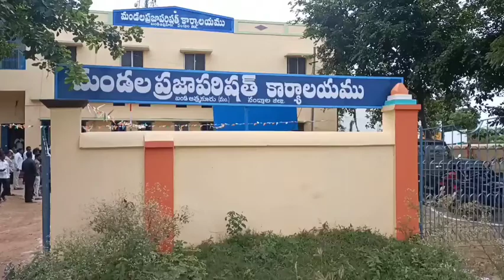బండి ఆత్మకూరు : మండల ప్రజా పరిషత్ సర్వసభ్య సమావేశము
ఉద్యోగులు సమయపాలన పాటించకపోతే చర్యలు తీసుకుంటాం : ఎంపీపీ

బండి ఆత్మకూరు మండల ప్రజా పరిషత్ సర్వసభ్య సమావేశం నేడు మండల ప్రజా పరిషత్ సమావేశ భవనంలో ఎంపీపీ చిన్న సంజీవరెడ్డి ఆధ్వర్యంలో నిర్వహించారు. ముందుగా టంగుటూరి ప్రకాశం పంతులు 150 వ జయంతి సందర్భంగా టంగుటూరి ప్రకాశం పంతులు చిత్రపటానికి పూలమాలలు వేసి నివాళులు అర్పించారు. మండలం లోని పలు గ్రామాలలోని పలు సమస్యల పై మండల అధికారులతో చర్చించారు. ఎంపీపీ దేరెడ్డి సంజీవరెడ్డి మాట్లాడుతూ.. గ్రామాలలో నెలకొన్న సమస్యలను పరిష్కరించాలని, సర్వసభ్య సమావేశంలో తెలియజేసిన సమస్యలను త్వరితగతిన పరిష్కరించాలని, ఉద్యోగులు సమయపాలన పాటించి ప్రజలకు మెరుగైన సేవలు అందించాలని సూచించారు. ఉద్యోగులు సమయపాలన పాటించకపోతే చర్యలు తీసుకుంటామని హెచ్చరించారు. ఈ కార్యక్రమంలో ఎంపిడిఓ వాసుదేవ్ గుప్త, మండల తాహాశీల్దార్ ఉమా రాణి, మండల వ్యవసాయ అధికారి అయూబ్ భాష, సి హెచ్ ఓ డాక్టర్ ప్రతిభ, అంగన్వాడి సూపర్వైజర్ నజిరా, ఏపీఎం రాజశేఖర్ రెడ్డి, ఏఈ వెంకటయ్య, తెలుగు గంగ ఏఈ ఉమామహేశ్వర రావు, యంఈఒ రామ సుబ్బయ్య, ఈవోపీఆర్డీ శ్రీనివాసులు, జడ్పిటిసి రామతులసమ్మ, యంపి టి సి లు, గ్రామ పంచాయతీ కార్యదర్శులు,  సర్పంచులు, తదితరులు పాల్గొన్నారు.